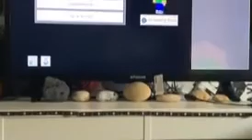Minecraft Xbox - Unorganised￼ Setup (64)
I started building my cafe.